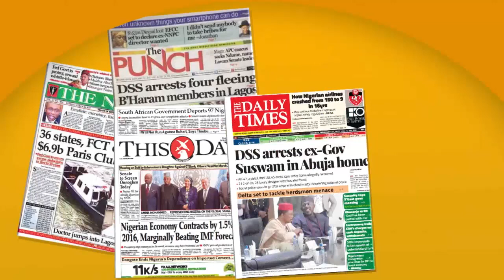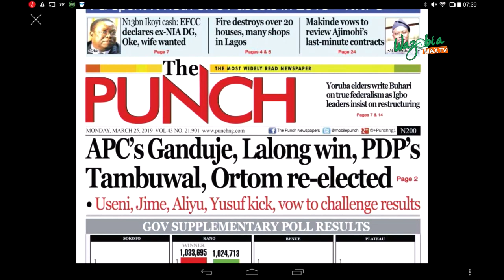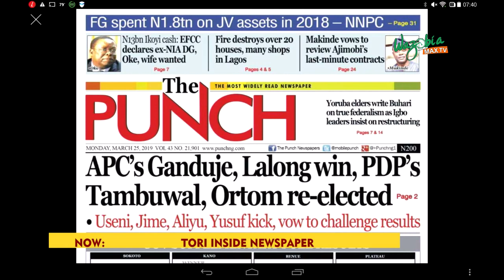MAKINDE VOWS TO REVIEW AJIMOBI’S LAST MINUTE CONTRACTS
The Oyo State governor-elect, Engr. Seyi Makinde has vowed to probe and review all contracts awarded in the wake of the March 9 gubernatorial election and others said to have been hurriedly awarded by the current administration in the state.